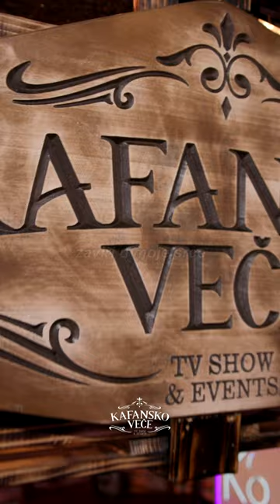Kako MILOŠ kidaaaaaaa 🔥💥